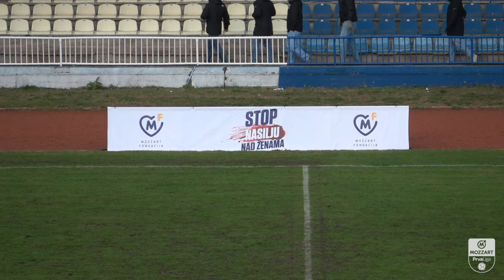Mozzart Bet Prva liga Srbije 2023/24 - 18.Kolo: OFK BEOGRAD – JEDINSTVO 3:0 (0:0)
Strelci: Dejan Georgijević 67', Filip Kasalica 84', Ognjen Ilić 86'